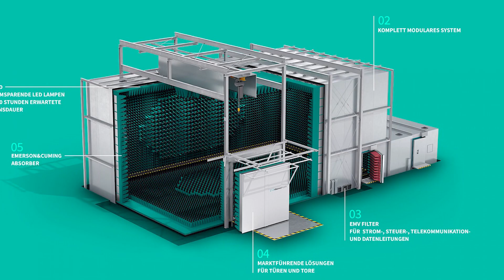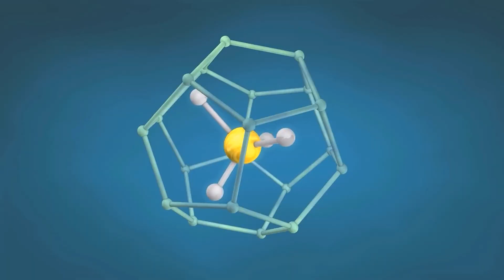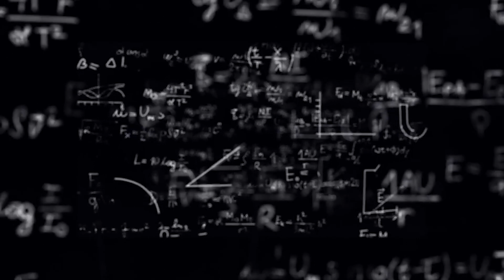NASA’s Impossible Light Speed Engine Breaks Laws Of Physics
Humanity's time on Earth is, unfortunately, limited. If society is to survive, it must prepare to relocate to another planet. The endeavour may appear straightforward, but considering the expanse of space and our solar system, it takes lightyears to travel to the nearest planets. Moving anywhere in the galaxy would require travelling at speeds close to the speed of  light. Which seems not possible, until now, as scientists have created an incredible engine that defies all known physical laws. Does this mean that warp drive is viable? If so, what will the future of human space exploration look like if NASA will develop this technology? Don't move as we look at NASA's impossible light speed engine, breaking the laws of physics.

1. The videos have no negative impact on the original works.
3. The videos are transformative in nature.
4. We use only the audio component and tiny pieces of video footage, only if it's necessary.